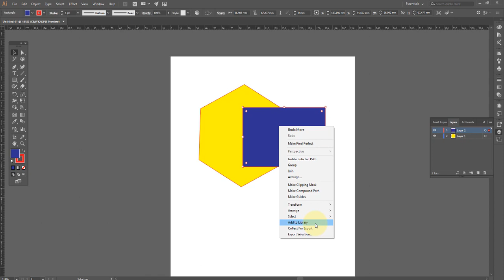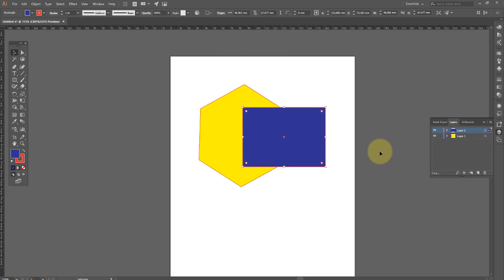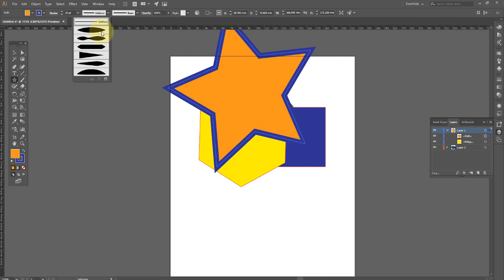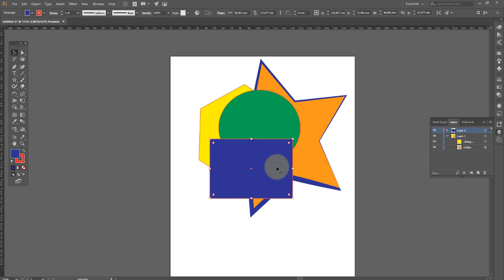Adobe illustrator Aula 11 Modificar ordem de posição dos objetos OK